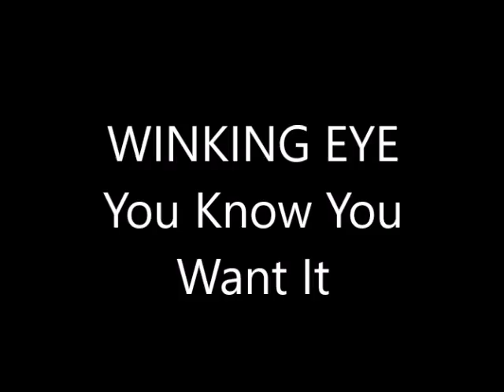Winking Eye You Know You Want It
one of my songs hope u like